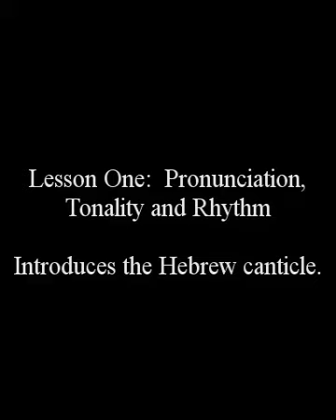The Magic of IHVH-ADNI Original 2003 Audio Recordings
Lesson One